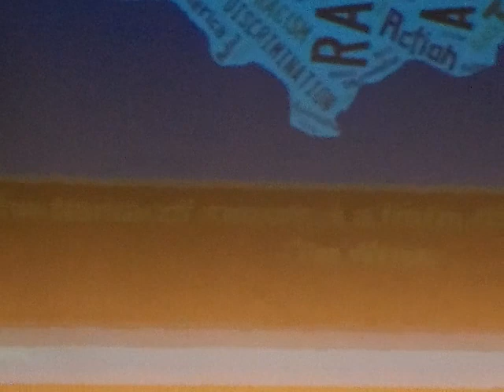Tim Wise at Holyoke Community College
Tim Wise for those who don't know is the author of "White Like Me". this is just a small piece of his speech yet, every part was filled with power...Hope you like it...